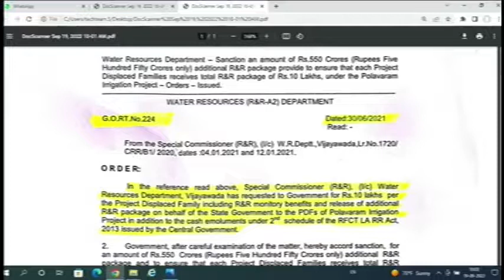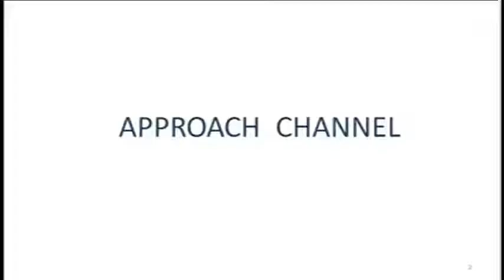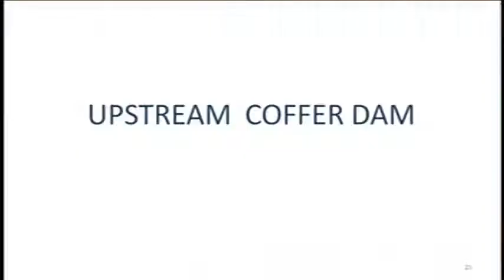అసెంబ్లీలో పోల‌వ‌రంపై నాడు నేడు ఫోటోలు తో పిచ్చిఎక్కించిన సీఎం వైయ‌స్ జ‌గ‌న్‌CMYSJagan